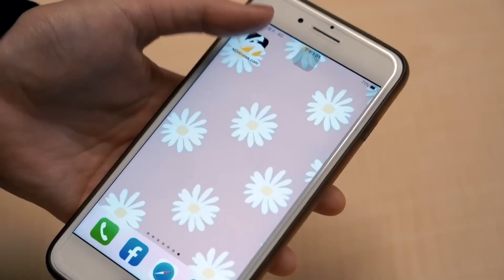台灣大賽／因為小映加入而支持味全 關鍵第七戰小映家人到場力挺龍隊奪冠｜NOWnews